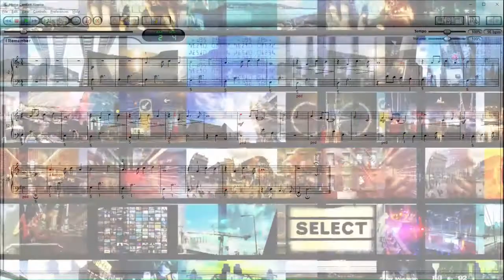I Remember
Annabel van Leeuwen